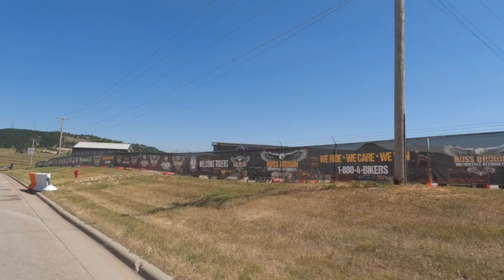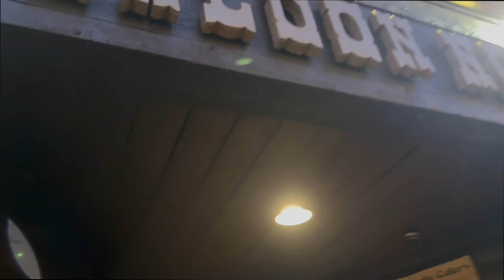Sturgis Episode 4 | Iron Mountain Road, Black Hills Harley-Davidson, Downtown Deadwood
Ride with Rob and the 305 Crew through the Black Hills to magical Iron Mountain Road.  We then head over to Black Hills Harley-Davidson and Rob loses his camera.  Rob and Ryan switch bikes on the way back to the house to hear each other's exhaust.  Then the crew takes the trolly to downtown Deadwood to check out the night life. Check out the adventure!!

2024 Harley-Davidson Street Glide CVO - Custom Vehicle Operations (Legendary Orange)
Custom parts: windshield, floorboard relocation kit, handlebars, mirrors, tour pack, Cobra Race Pro Slip on Exhaust  :)

2019 Harley-Davidson Softail Heritage
Custom parts: HD whitewall tires, Get a Grip grips, Moustache Engine Guard, matching Tourpak

how to install a new exhaust on your Harley-Davidson
how to change oil in motorcycle
how to change oil in Harley-Davidson
how to change 3 hole oil in Harley-Davidson
Cobra USA
Cobra exhaust